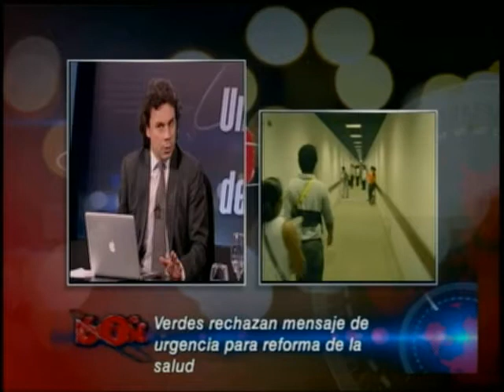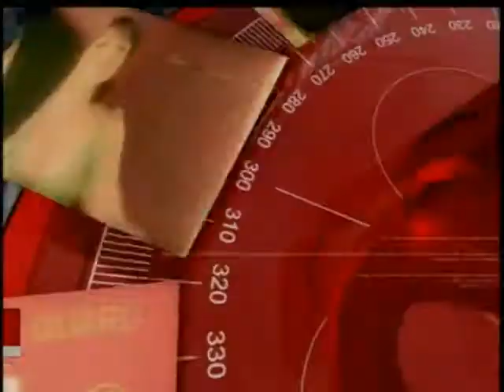Debate 360 Grados sobre la reforma a la salud.